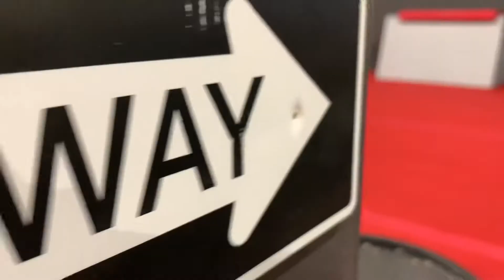Entraînement de groupe pour adultes 2020